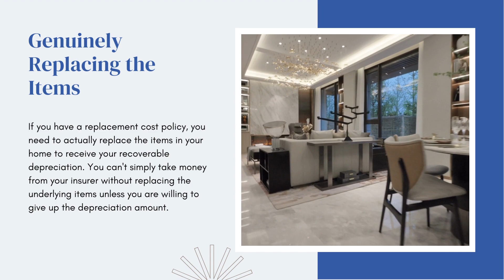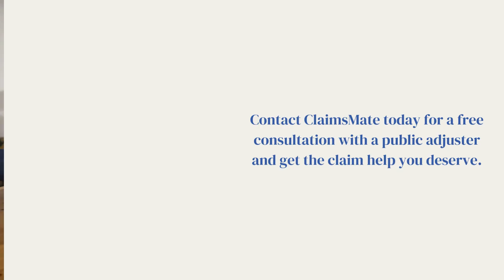What Do Insurance Companies Check When You Make A Claim | Claimsmate Public Adjusters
If you've ever had to make an insurance claim, you know how overwhelming the process can be. From filling out paperwork to communicating with your insurer, it can feel like an uphill battle. And to make matters worse, insurers often need to verify a lot of information before they can approve your claim.

So, what exactly do insurance companies check when you make a claim? How do they investigate and analyze your claim? In this video, we'll dive into the nitty-gritty of what insurers look for.